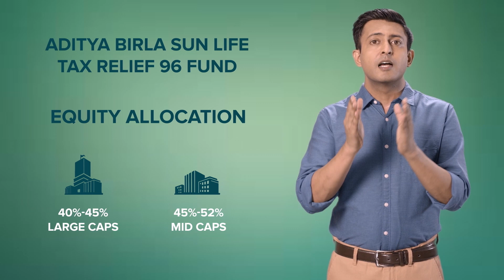Everything on Aditya Birla Sun Life Mutual Fund (Hindi) | Incl. Aditya Birla Equity Fund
Aditya Birla Sun Life Mutual Fund is one of India’s top 5 asset management companies It is a joint venture between Aditya Birla Group of India and Sun Life Financial, a Canadian financial services company. Aditya Birla Sun Life Mutual Fund was launched in 1994 and today it manages assets worth over Rs. 2.47 lakh crores and has a presence in over 310 locations across India.

Topics covered in this video:
00:00 Introduction
00:53 Aditya Birla Sun Life Fund Management Team
01:46 Aditya Birla Sun Life Equity Fund
02:36 Aditya Birla Sun Life Tax Relief 96 Fund
03:54 Aditya Birla Sun Life Savings Fund
04:47 Aditya Birla Sun Life Corporate Bond Fund

👉 The Team

Aditya Birla Sun Life Mutual Fund is led by Mr. A Balasubramanian who is the Managing Director & Chief Executive Officer. Some other key members of the team are:
1. Mr. Mahesh Patil who is the co-chief Investment Officer and leads the equity team. He is responsible for overseeing investments worth over Rs. 90,000 crores. He also manages Aditya Birla Sun Life Frontline Equity Fund and Aditya Birla Sun Life Focused Equity Fund.

2. Mr. Mahesh Dangi heads the fixed income team and is the Co-Chief Investment Officer. He oversees investments worth over Rs. 1.6 lakh crores He also manages funds including Aditya Birla Sun Life Banking and PSU Debt Fund, and Aditya Birla Sun Life Corporate Bond Fund

3. Mr. Kaustubh Gupta is a Senior Fund Manager in the fixed income team. He has over 14 years of experience in investments and manages some of the biggest debt funds including Aditya Birla Sun Life Liquid Fund and Aditya Birla Sun Life Corporate Bond Fund.

Most popular funds:

👉  Aditya Birla Sun Life Equity Fund.
Aditya Birla Sun Life Equity Fund is a multi-cap fund and is one of the oldest funds in its category. It was launched in 1998 and today has an AUM of INR 9,648 crores. The fund plays relatively safe with a 65-70% allocation to large caps and the rest in mid-caps. In its 22 year-long runs, the fund has delivered an average annual return of around 21%. It’s 7-year returns of 16.87% which are around 3% higher than the category average returns

👉  Aditya Birla Sun Life Tax Relief 96 Fund
Aditya Birla Sun Life Tax Relief 96 Fund is an ELSS category fund in which you get the dual benefit of tax saving and growth. Aditya Birla Sun Life Tax Relief 96 Fund was launched in 1996 and today has an AUM of over Rs. 9100 Cr. The fund has a track record of over more than 20 years. While most funds in the ELSS category have large-cap heavy portfolios with around 60-75% allocation to large caps and remaining to mid and small caps, this has a major allocation to mid-caps.
This fund typically allocates 40-45% to large caps with a 45-52% to mid-caps and sub-10% to small caps

👉Aditya Birla Sun Life Savings Fund
Aditya Birla Sun Life Savings Fund is an ultra short term duration debt fund. The fund was launched in 2001 and today has an AUM of INR 12,900 cr.  The fund follows a strategy of primarily investing in papers with the highest credit rating. It has over 80% allocation to AAA and A1+ rated borrowers. This ensures the credit risk i.e. the risk of borrowers not repaying the money or interest is kept to the minimum. It also keeps its lending duration low to avoid the risk of interest rate changes keeping its Its 1-year returns of 7.84% are around 1.5% more than the category average The fund's 3-year returns of 7.72% have also beaten both category average and benchmark returns

👉  Aditya Birla Sun Life Corporate Bond Fund
Aditya Birla Sun Life Corporate Bond Fund is a debt fund and as the name suggests, is a corporate bond fund. The fund was launched in 1997 and today it has an AUM of over Rs. 20,000 crores.
Now corporate bond funds by regulation have to invest at least 80% of the money in AAA i.e. highest rated bonds and hence the fund has around 90% of its money lent to highly rated companies and the government. This ensures the credit risk the fund carries is controlled well. The fund has delivered a 3-year return of 8.90%. It has beaten both its category average and benchmark returns in 1, 3, and 5-year returns by a good margin.